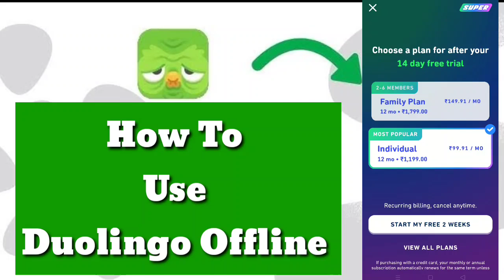How to Use Duolingo Offline (2025) | Duolingo Offline Usage Guide